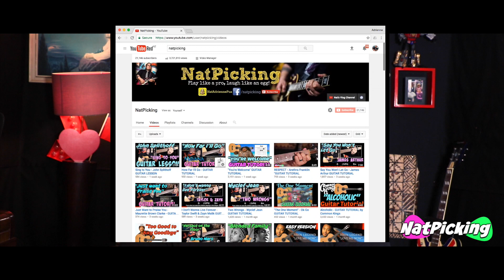Hip-Hop vs Guitar! 🔥🔥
NatAdriennePua

SnapChat me for any questions / advice! God bless ya!